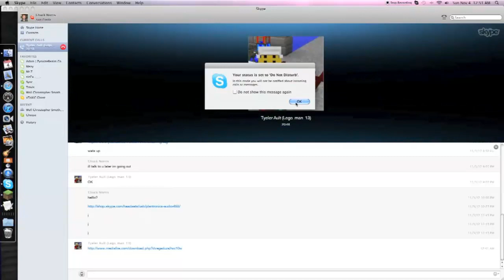Herobrines Mansion Pt.1 w/ Lego_man_13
This adventure map is called Herobrines Mansion. This map was created by Hypixel. Me and lego_man_13 go explore the crypts of the skeleton king.